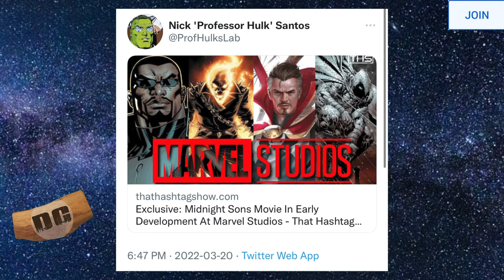MIDNIGHT SUNS MOVIE COMING to the MCU| Norman Reedus GHOST RIDER in Dr. Strange 2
Marvel has put MIDNIGHT SUNS into early development and it is gonna be awesome!!!